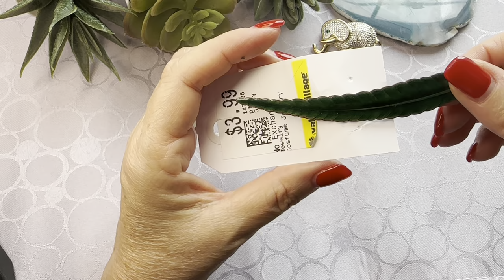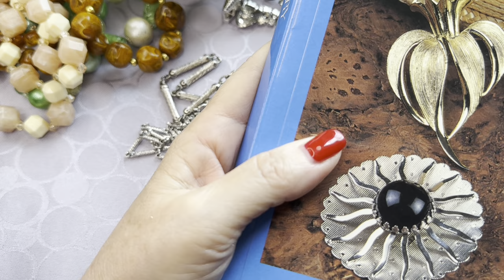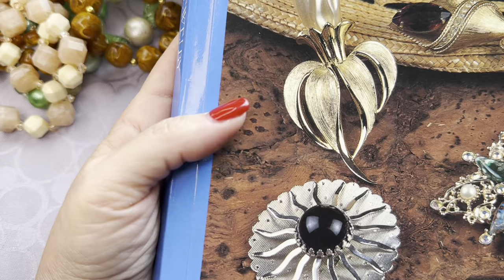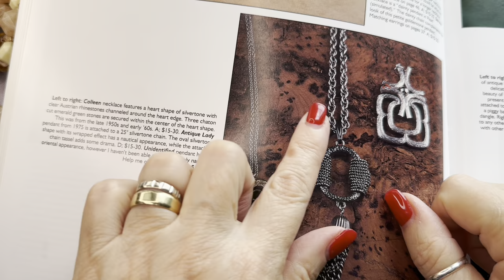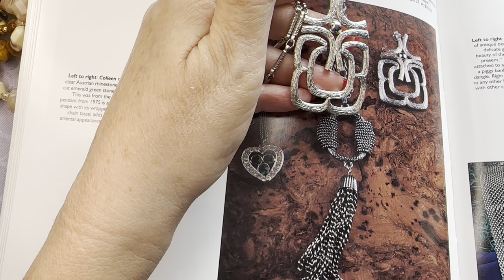НАШЛА И ГЛАЗАМ НЕ ПОВЕРИЛА! НЕВЕРОЯТНАЯ КРАСОТА! ВИНТАЖНАЯ БИЖУТЕРИЯ, УКРАШЕНИЯ, ОБЗОР ПОКУПОК